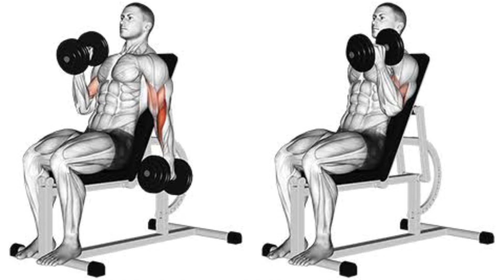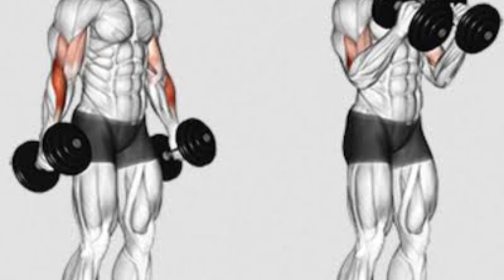Arms super set training | Best result| bodybuilding